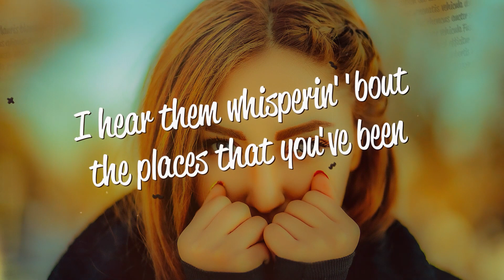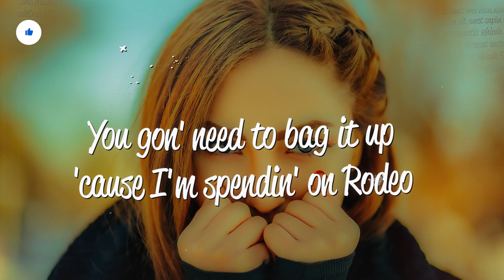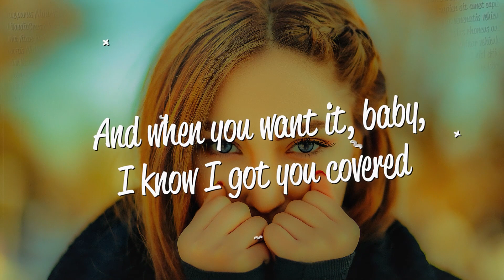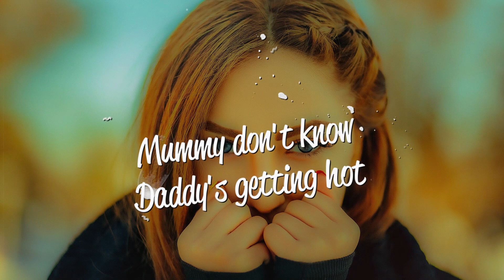Coffeeshop, Thatsimo & Martina Sergi - Unholy (Lyrics)